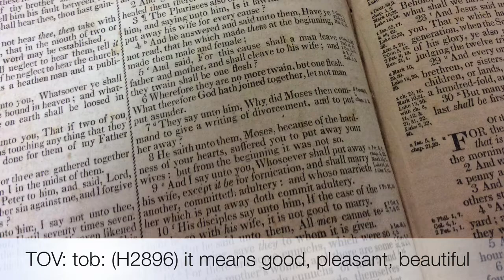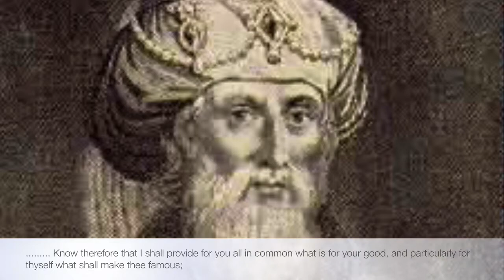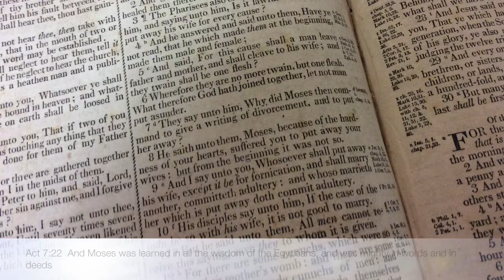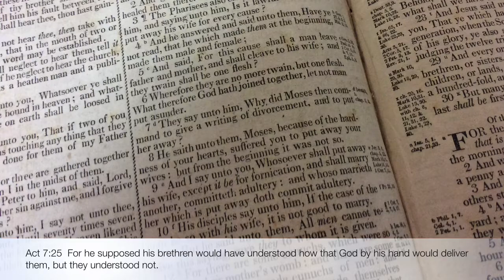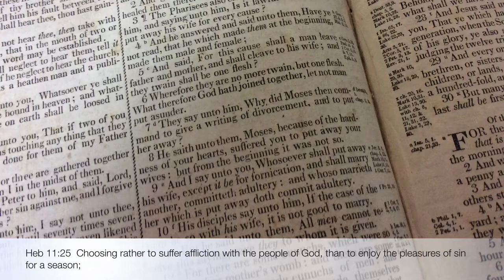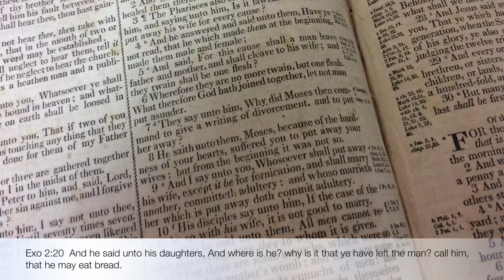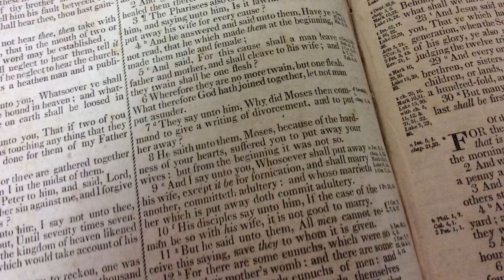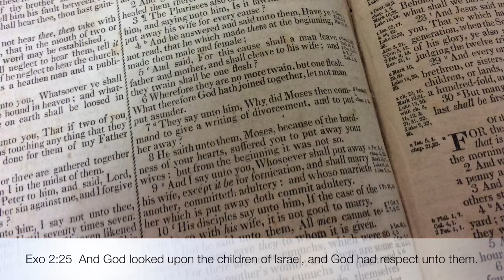Exodus Chpt 2 Moses Early Years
Exodus 2 the early years of Moses